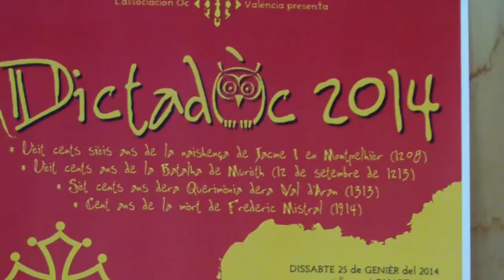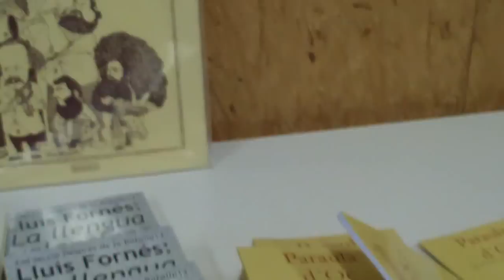DICTADA OCCITANA 2014. QUART DE POBLET (VALÉNCIA)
Actes de la Dictada Occitana de l'any 2014 fets a la ciutat de Quart de Poblet (Valéncia) el 25 de gener, organitzada per l'associació Oc-Valéncia amb la col·laboració de l'associació El Mussol.